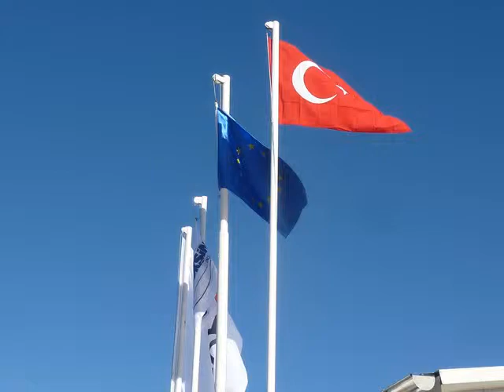KASIM 2013 MERKEZ ŞANTİYE.wmv